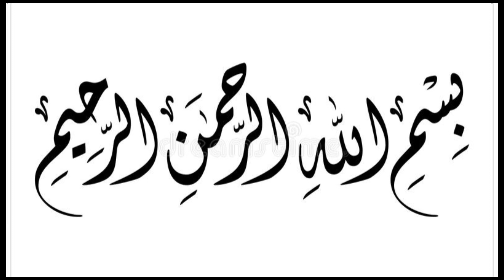Gulab Jamun Recipe with Milk Powder | گلاب جامن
Gulab Jamun Recipe with Milk Powder  || Gulan jamun recipe | easy sweets recipe |   گلاب جامن | How to Make Gulab Jamun With Milk Powder Recipe by Savoury